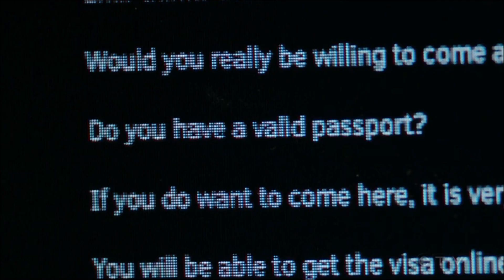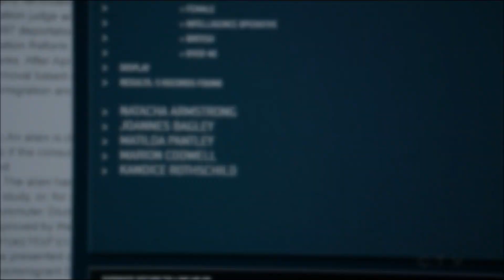Criminal Minds: Beyond Borders - 1.09 The Matchmaker (The Last Shadow Puppets)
Criminal Minds: Beyond Borders, Season 1, Episode 9 "The Matchmaker" with Gary Sinise, Alana De La Garza, Daniel Henney, Annie Funke, Taylor James Williams, Sonya Walger, Juliette Angelo, Nicholas Massouh,  Cas Anvar and Atif Hashwi.

When an American girl leaves home to meet her boyfriend in Turkey, the International Response Team suspects she's in trouble after being tricked by someone posing as her boyfriend.

Music: The Last Shadow Puppets - My Mistakes Were Made For You